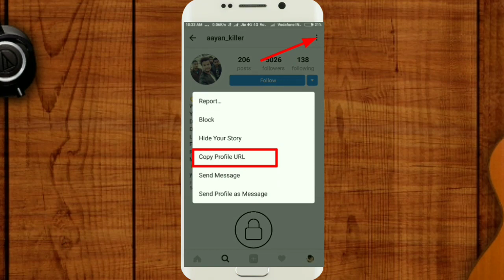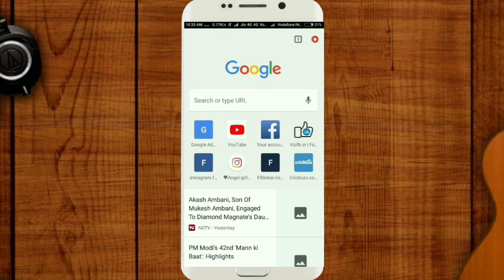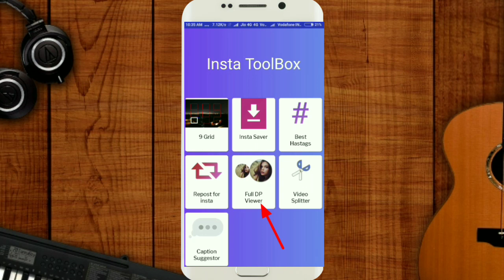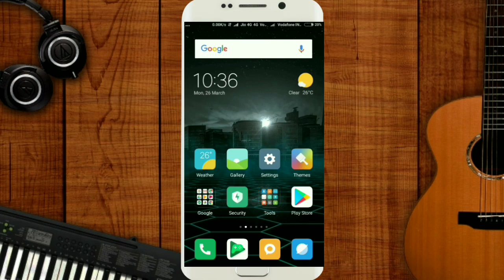How To view Instagram Profile Picture Of Anyones Account in Full Size 2018 || Using Two Method.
Hey user , in this video you will get to know that how to see anyones instagram profile picture in full size.using two method in Hindi, watch the full video to understand the video easily ,I hope u like he video.

The software which I used in this video is not working These days so here is the new software link ...

How to increase Facebook Followers 2018 | 200 followers per hour instant followers| Auto followers.

2018 How to Link Aadhar Card Number with mobile number using OTP & IVR at Home in Hindi:-

HOW TO SAVE WHATSAPP STATUS/STORIES IN GALLERY 2018 || WITHOUT ANY APP 100% working:-

2018 How To Get 100% Real Unlimited Auto Instagram Followers & Likes |Free Instagram Followers Daily:-

How To Download Photos & Videos From Instagram App | Direct To your Phone Gallery 100% working:-

How To Send Multiple Hearts On Instagram | 100% Working Instagram Tips:-